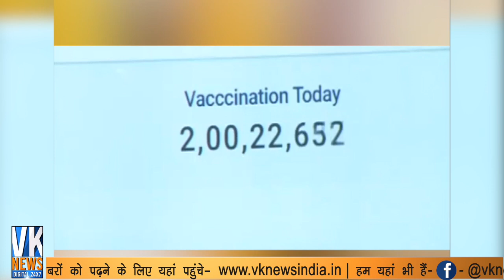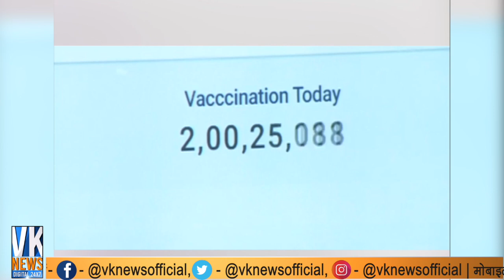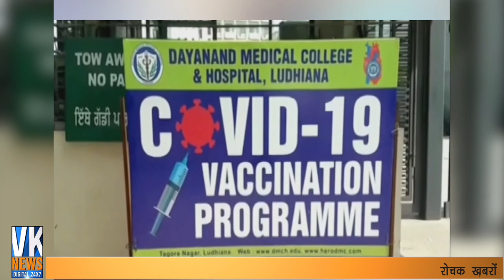पीएम मोदी ने दिया देश को सबसे बड़ा तोहफा,करोड़ों लोंगो को लगी वैक्सीन !